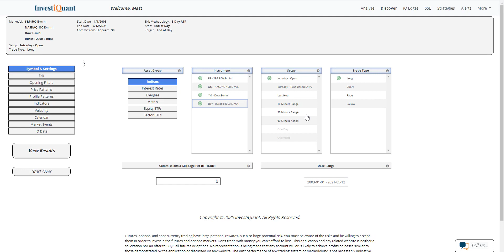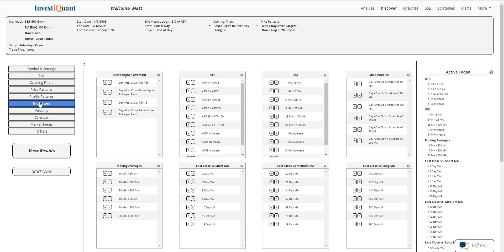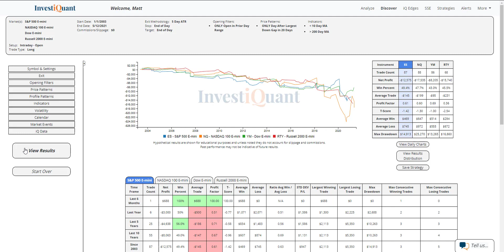This unique pattern has historically led to larger moves in this direction...